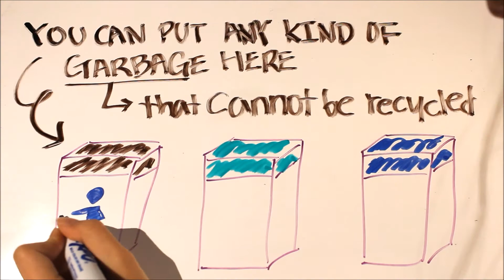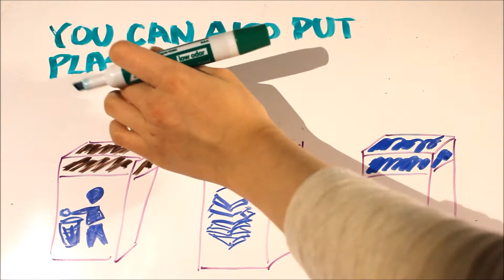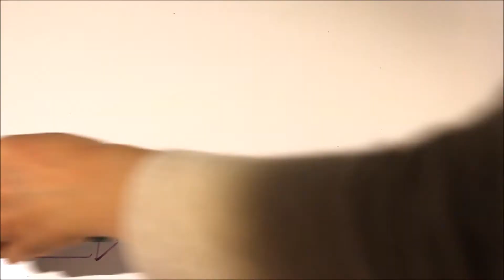School Trash Bins- Oscar Romero High School Environmental Club Presentation by Jai Park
hahaahahahhahahahhahahahahhahaha I did it!!